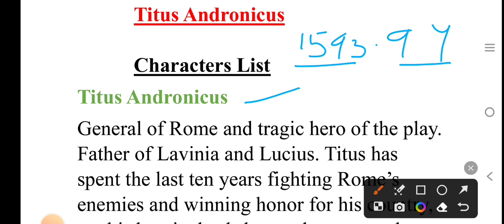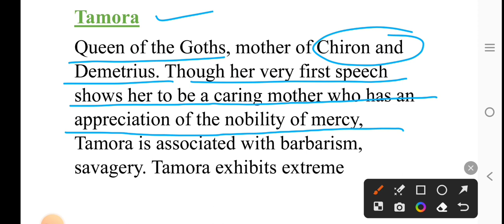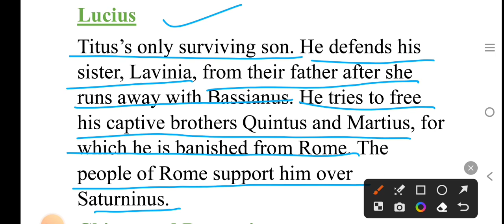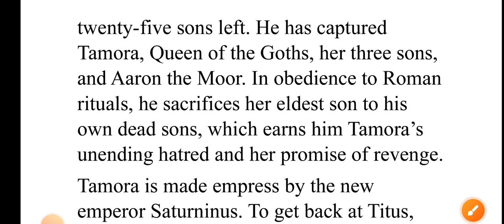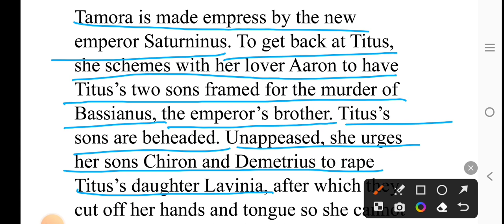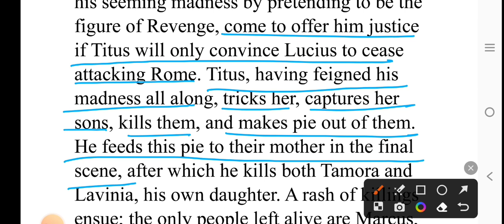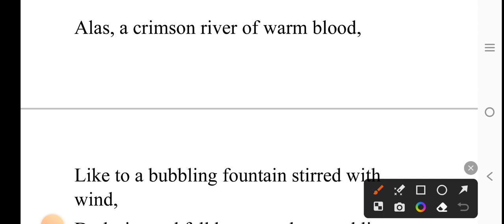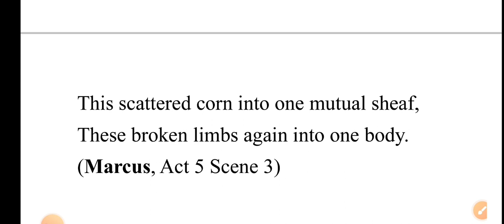Titus Andronicus ll William Shakespeare's Play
Titus Andronicus is a tragic play written by Elizabethan dramatist William Shakespeare. We have discussed its summary, characters' list and important lines in this class.